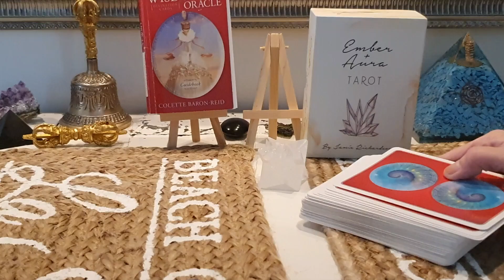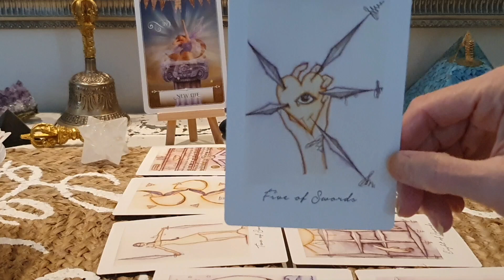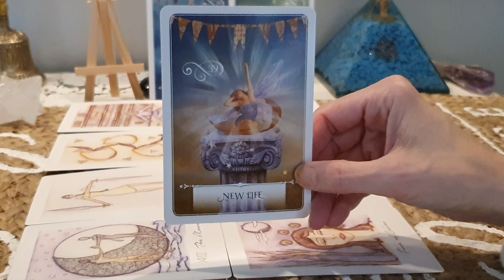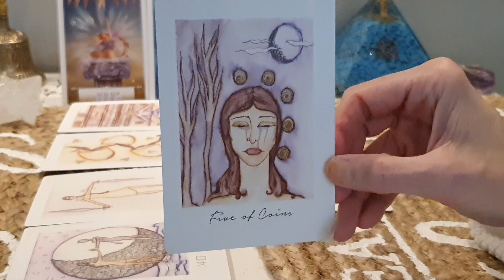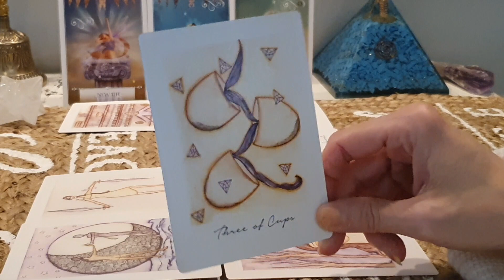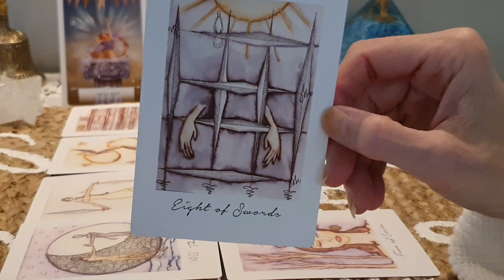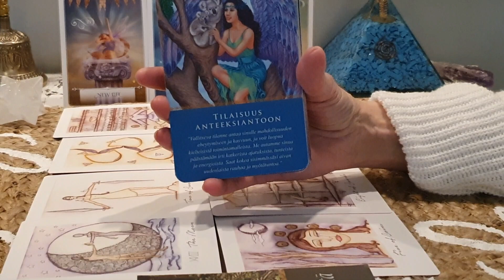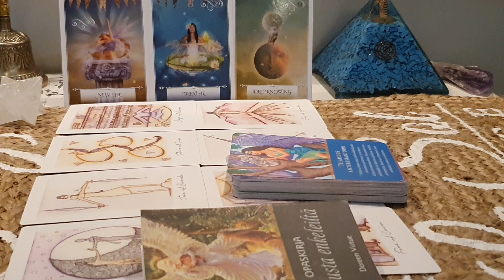Älä anna muiden vaikuttaa mieleesi äläkä kyseenalaista omaa syvää viisauttasi. Sinä tiedät kyllä.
*PARISUHDE: Jos näet suhteessasi varoitusmerkkejä, katkaise kahleet TAI Jos hän on hyvä ihminen, älä anna muiden sekaantua asiaan.*
(Kesto n. 51 min.)